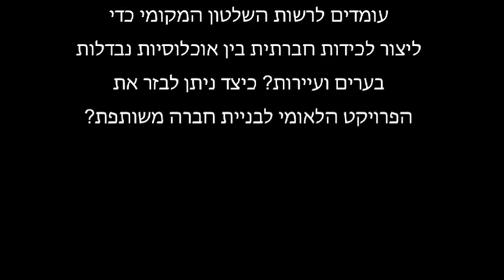רולי רוזן, פרויקט ערים ערביות-יהודיות מעורבות, שתי"ל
מהמקומי לארצי: תפקידן של הרשויות המקומיות בבניית חברה משותפת
העבודה עם ראשי רשויות הינה תנאי נחוץ אך לא מספיק לבניית קהילות משותפות --  המעורבות של
רמת השטח מתחייבת על מנת ששינוי אמיתי יתחולל.
לצד המגמות השליליות ונקודות המבט הפסימיות, קיים שיח אלטרנטיבי המאמין שהשינוי אפשרי והקורא לפעול להעצמת יכולתה של ההנהגה המקומית לטיפוח סולידריות, שותפות וצדק חברתי.